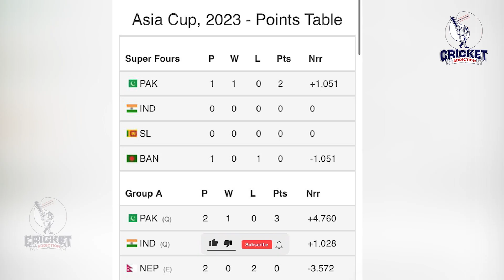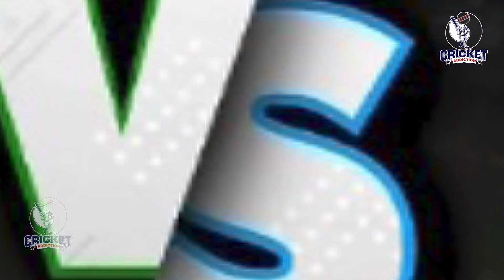देखिये, मैंने ऑफ़ द मैच बनते ही Hairs Rauf ने Kohli पर दिया बड़ा बयान कहा कुछ ऐसा सुन हो जाओगे हैरान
Photo's Credit = Disney + Hotstar.

Cricket Addiction TEAM.